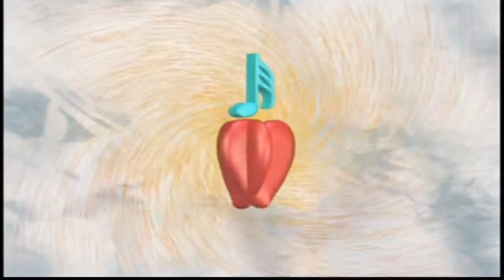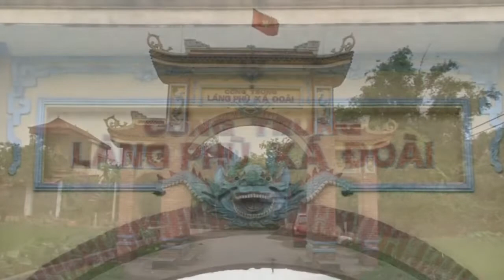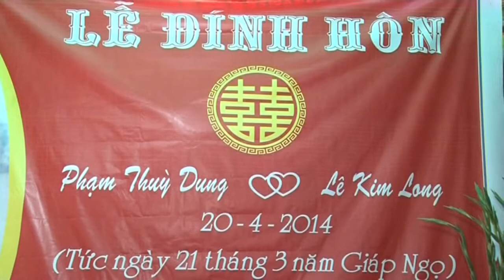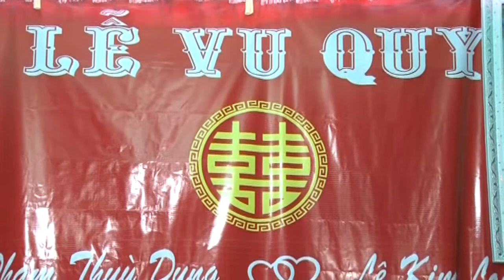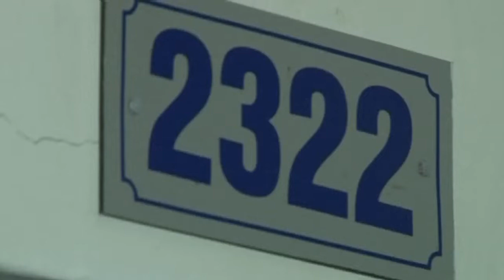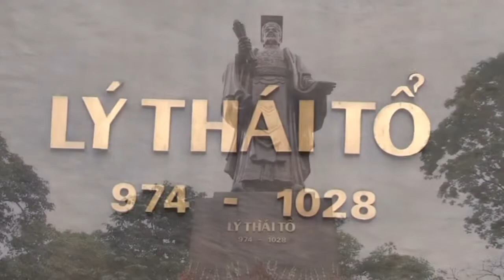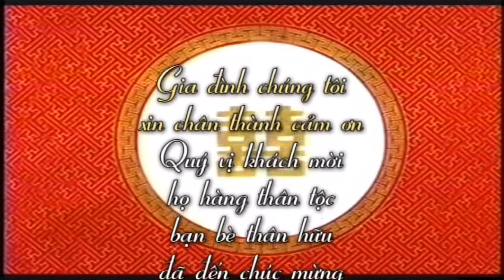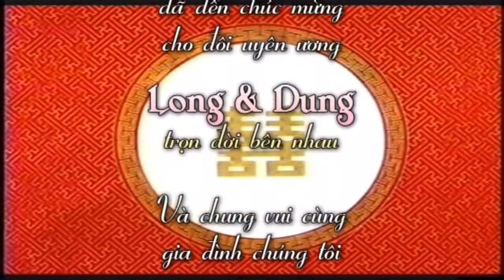Le thanh hon Kim Long & Thuy Dung 25 4 2014